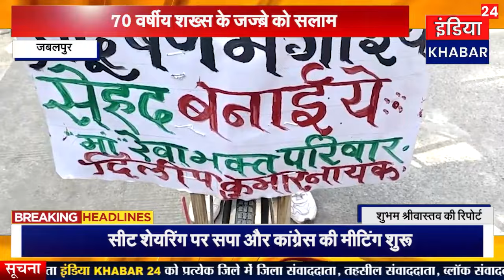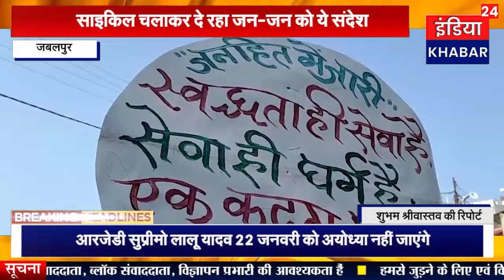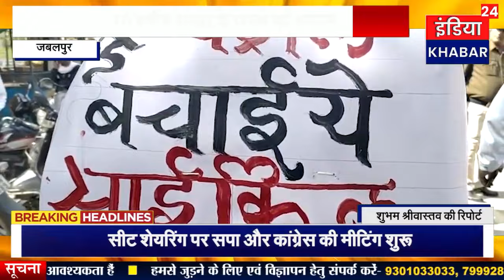जबलपुर -70 वर्षीय शख्स के जज़्बे को सलाम